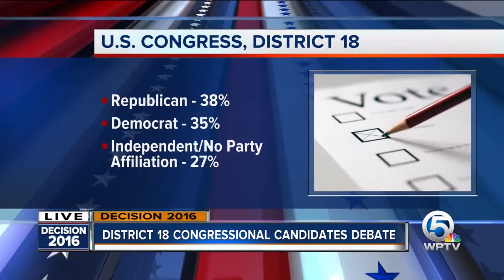Congressional District 18 Debate